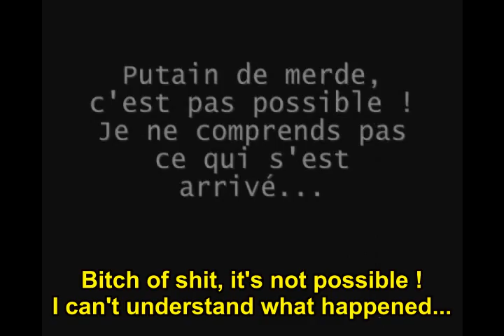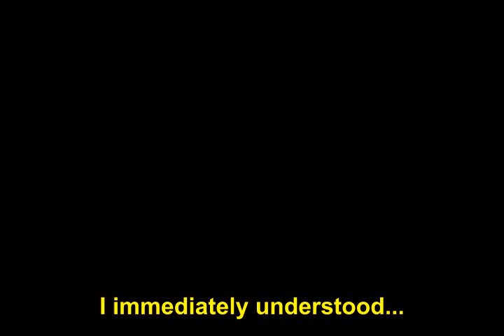Bitch of shit, it's not possible !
Improvised fantastic short. The main character is suffering from delusions. It's a psychological tale about the conditions of living in our post-industrial societies. Hope you'll enjoy it...